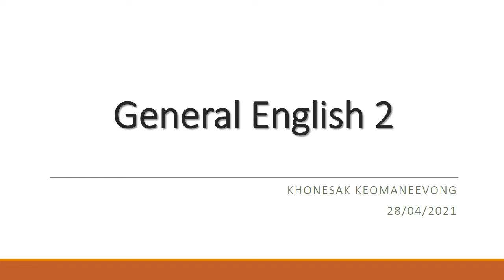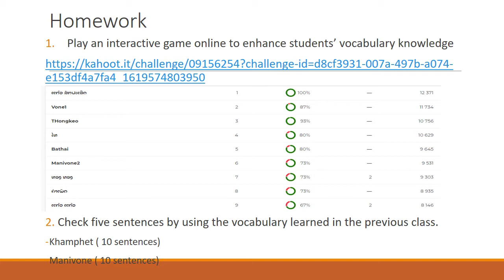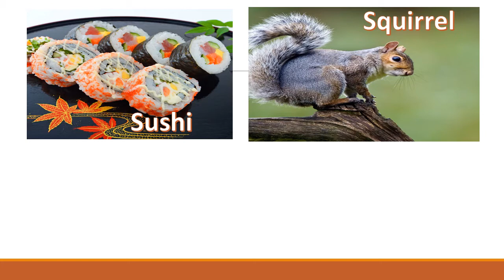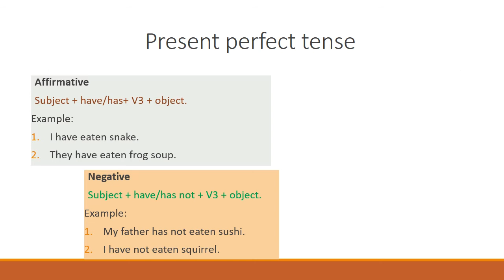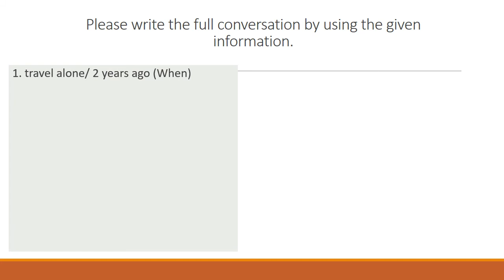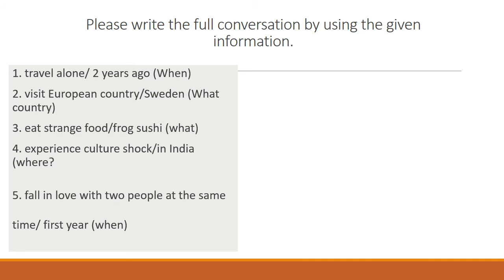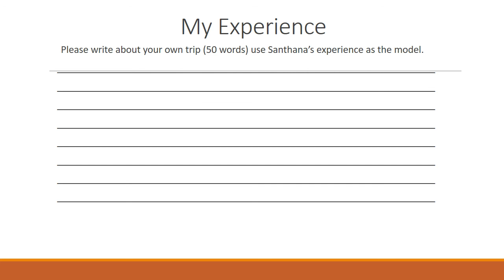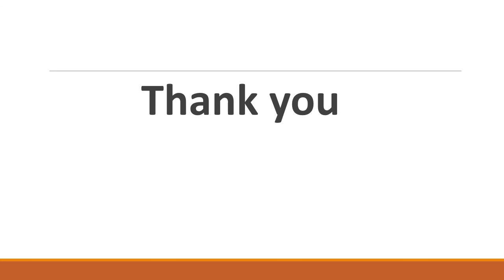General English Lesson for 28th April 2021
This lesson is created to teach first-year students at Savannakhet Teacher Training College in General English course under the COVID-19 lockdown situation in Laos 2021. As a lecturer, I have recorded the video and post it on my channel and provide the link to my pupils. This is because I believe that it is the best and easiest channel to get access by Lao youth on youtube.